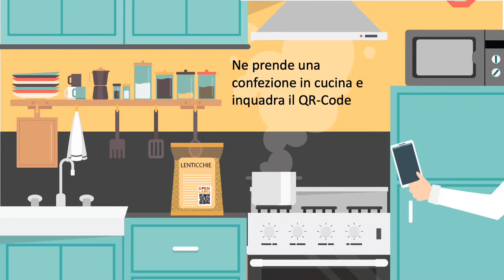Open Label valorizza tutte le caratteristiche del prodotto 3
Il consumatore, tramite la lettura del QR-Code stampato sulla
confezione del prodotto, potrà conoscere e sfruttare al massimo le
caratteristiche del prodotto e condividere la propria esperienza sui
social network.